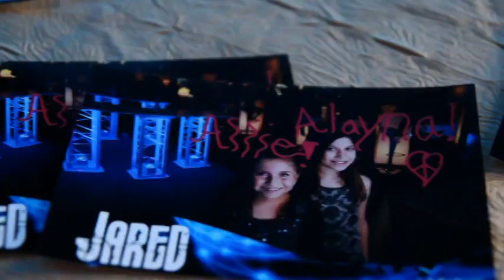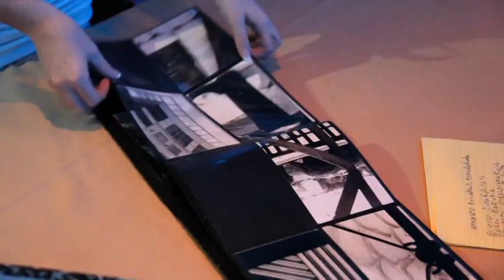Event Studio Productions Decor and Activities 2012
Featured in this video: Light-Up Tables, LED Decor, Arcade Simulator, Hair Feathers, Glitter Tattoos, Letter Names, Living Red Carpet and much much more!